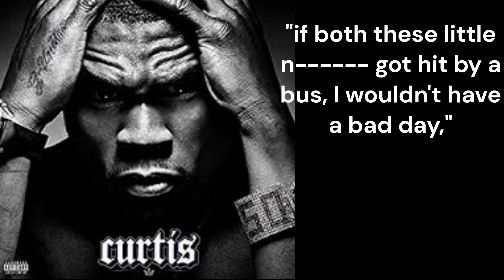50 CENT SON MARQUISE SAYS HE WILL PAY HIS DAD JUST TO SPEND TIME W/ HIM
NUTRAFOL STRENGTHENING HAIR GROWTH DUO
50 CENT SON MARQUISE SAYS HE WILL PAY HIS DAD JUST TO SPEND TIME W/ HIM